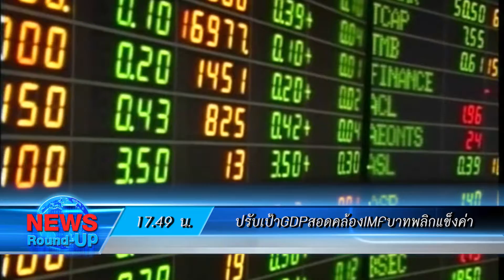เกาะสถานการณ์ 18.30 น. (21/10/61)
17.10 น. "สัมพันธ์"รับกระแสดูดพปชร.กระทบพพพ.บ้าง
17.18 น. "ชยิกา"พท.ชงรบ.ชะลอดันพ.ร.บ.ไซเบอร์
17.40 น. เด็กไทยเจ๋งคว้า2เหรียญทองประกวดสิ่งประดิษฐ์
17.49 น. ปรับเป้าGDPสอดคล้องIMFบาทพลิกแข็งค่า